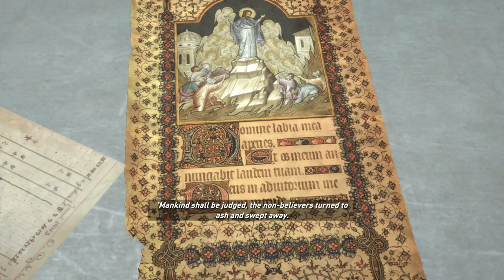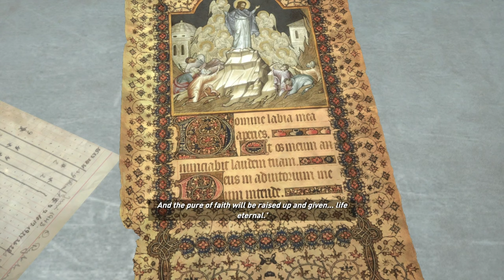Rise of the Tomb Raider 2015 Gameplay Part 10 | Jacob | Full Game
lol I know she just went through some stuff but why she gotta be so mean to Jacob lol

Rise of the Tomb Raider is a 2015 action-adventure video game developed by Crystal Dynamics and published by Microsoft Studios and Square Enix's European subsidiary. The game is the eleventh main entry in the Tomb Raider series, the sequel to the 2013's Tomb Raider, and is the second instalment in the Survivor trilogy. Its story follows Lara Croft as she ventures into Siberia in search of the legendary city of Kitezh while battling the paramilitary organization Trinity, which intends to uncover the city's promise of immortality. Lara must traverse the environment and combat enemies with firearms and stealth as she explores semi-open hubs. In these hubs she can raid challenge tombs to unlock new rewards, complete side missions, and scavenge for resources which can be used to craft useful materials.

Development of Rise of the Tomb Raider closely followed the conclusion of development of the 2013 reboot. Player feedback was considered during development, with the team reducing the number of quick time events and introducing more puzzles and challenge tombs. The team traveled to several locations in Turkey, including Cappadocia, Istanbul and Ephesus, to design Kitezh. Rhianna Pratchett returned as the game's writer while Bobby Tahouri replaced Jason Graves as the game's composer. Camilla Luddington returned to provide voice and motion-capture work for Lara. Powered by the Foundation engine, the game was also developed by Eidos-Montréal and Nixxes Software.

Rise of the Tomb Raider was announced at E3 2014 by Microsoft Studios. It was revealed as a timed exclusive for Xbox 360 and Xbox One at Gamescom the same year, which sparked criticism from the gaming press and community. The game received generally positive reviews, with critics praising its graphics, gameplay, characterization, and abundance of content, but some reviewers felt that the game did not take enough risks. As of November 2021, the game had sold around 11.8 million copies. Several downloadable story and content additions have been released for digital purchase. Square Enix released the game for Windows and PlayStation 4 in 2016. A sequel, Shadow of the Tomb Raider, was released in September 2018.